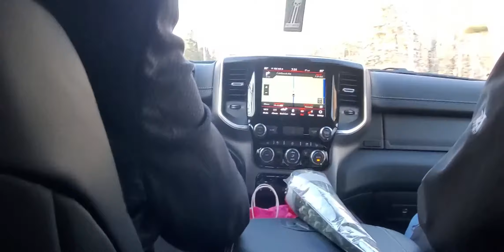Fuel Your Love with RH Foster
For the fifth year in a row, RH Foster joined other Maine Energy Marketers Association members in donating heating fuels to people across the state of Maine. Experience the joy, surprise, and the love as we fill up their tanks and celebrate Valentine's day with our customers and neighbors.